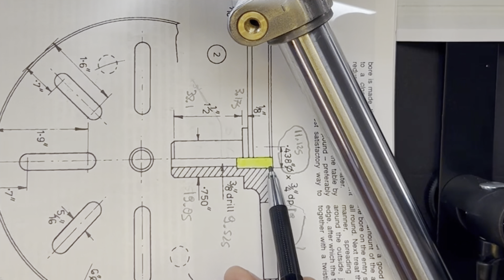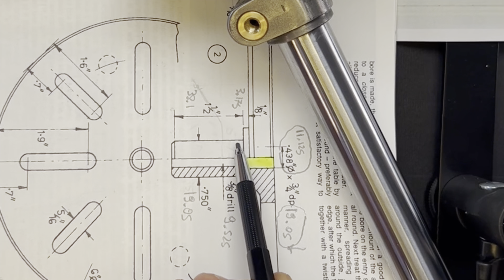Trapano a colonna Sensitivo - Part 7 - Front Plate - Hemingway Kits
Oggi andiamo a tornire il tavolo del trapano a colonna Sensitivo, torniremo  la parte frontale.